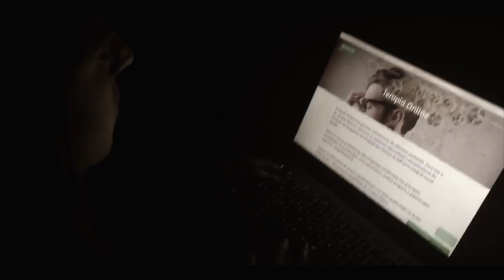ENTRE A MENTE (TRAILER OFFICIAL)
HISTÓRIA: A história se passa quando a vida cotidiana de uma jovem acaba se transformando em um terror psicológico aonde a comida entra em seus principais meios de vício causando depressão. Fica agora a sua expectativa se ela saiu dessa!

FICHA TÉCNICA:

Estrelado por: Lara Corneta & Beatriz Araújo
Direção: Felipe Camargo Areias
Roteiro: Surreal Movies
Direção de Fotografia: Flávio Rocha
Edição de Vídeo: Felipe Camargo Areias
Assistente de produção: Gustavo Salvador
MakeUp: Jéssica Leal
Cenário: Afonso Martins & Jéssica Dentello
Figurino: Surreal Movies
Cameraman: Flávio Rocha & Felipe Camargo Areias